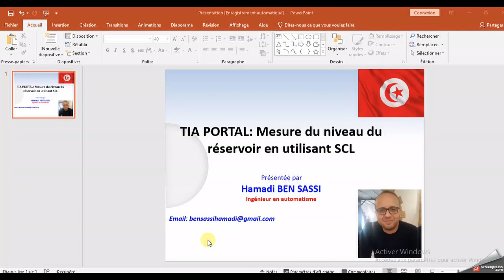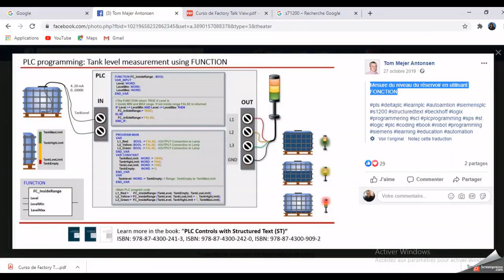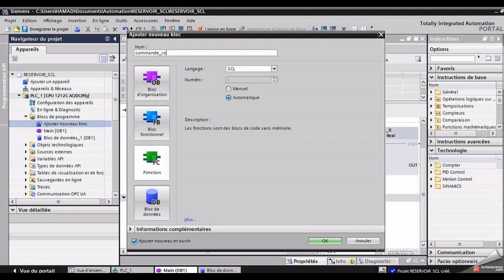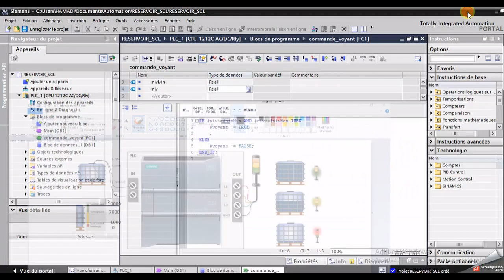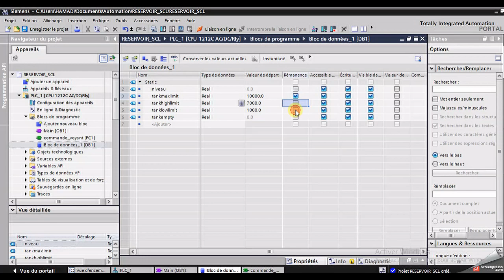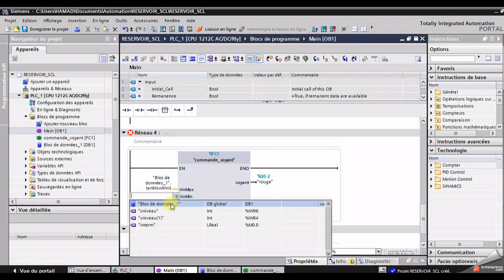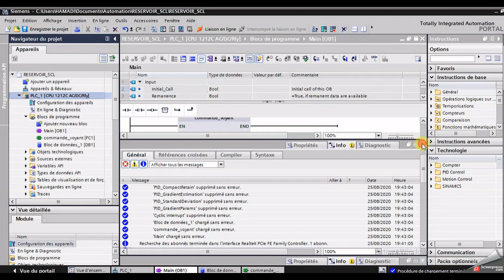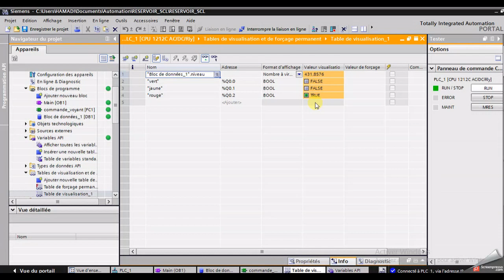TIA PORTAL: Mesure du niveau d’un réservoir en utilisant SCL